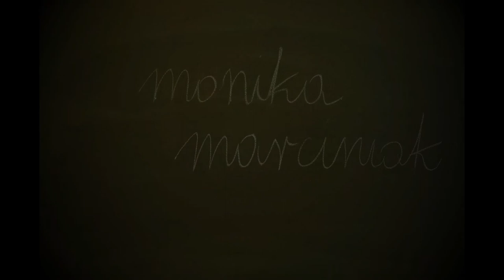Przejścia I LANH 2019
Film stworzony podczas warsztatów filmowych Letniej Akademii Nowe Horyzonty, której organizatorem jest Dział Edukacji Stowarzyszenia Nowe Horyzonty.

Autorzy filmu: Małgorzata Dąbrowska, Wojciech Jastrzębski, Monika Marciniak, Magdalena Turska

Opieka artystyczna: Magda Bravo, Tomek Solich

Wrocław 2019